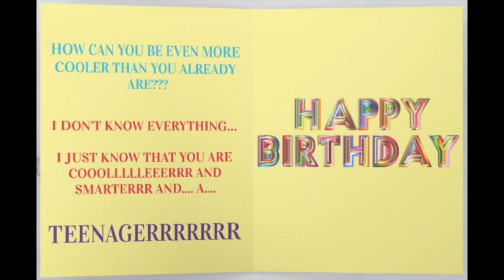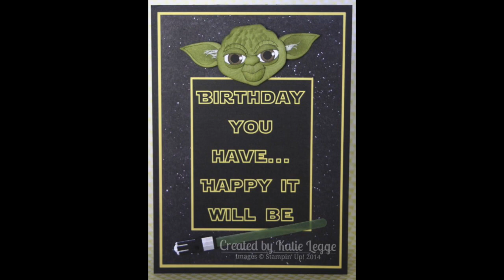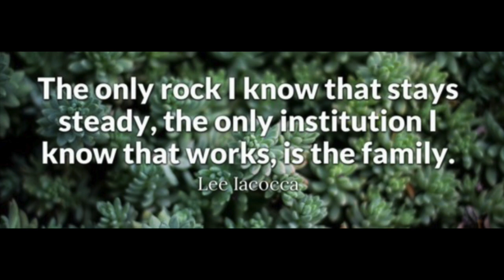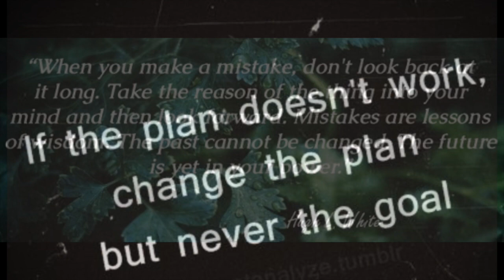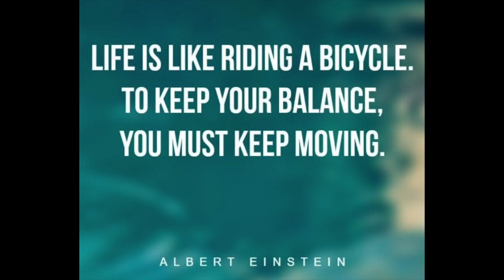Happy 13th Birthday to All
honor to my students - 2020